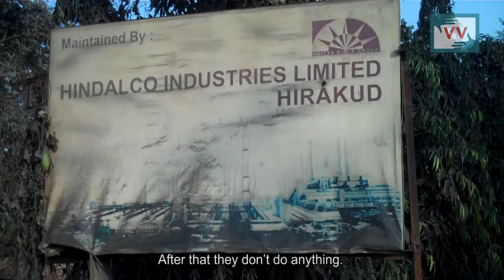Crops destroyed due to Hindalco company pollution in Hirakud area, Odisha - Dasarathi Reports